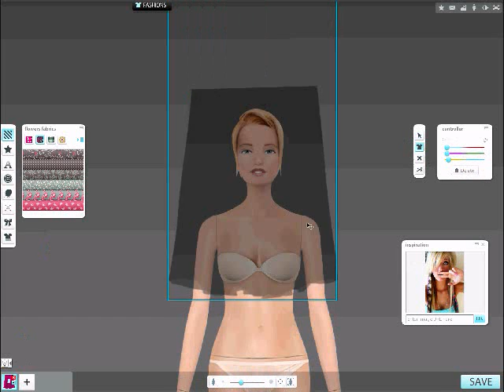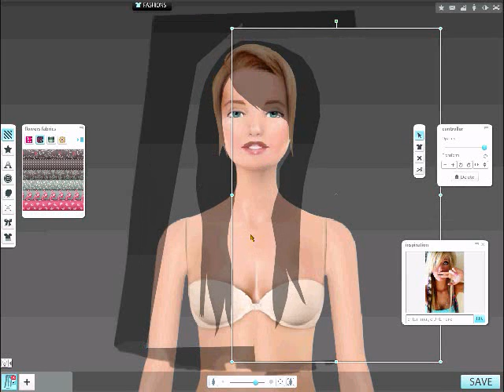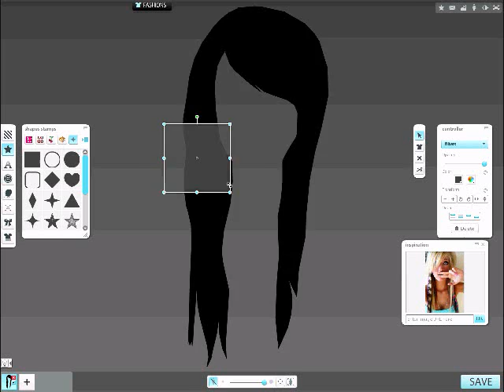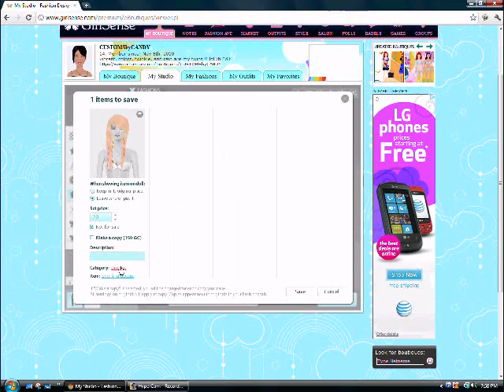Girlsense Blonde Emo Scene Hair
This wasnt what i intended on it looking like.. but i think it still turned out well... :D